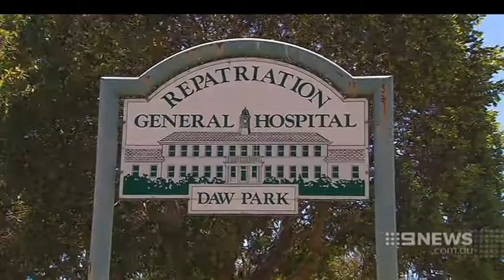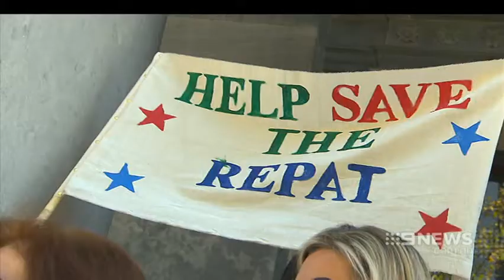Repat Rally | 9 News Adelaide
War veterans have staged an angry rally on the steps of State Parliament to protest the closure of Daw Park's Repatriation Hospital.